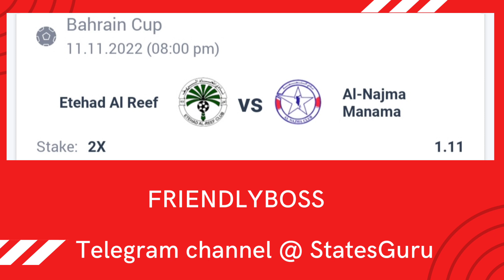Today Football predictions 11/11/2022/ SOCCER PREDICTIONS/ BETTING TIPS#betting 1xbet@Bet Friendly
FOOTBALL PREDICTIONS TODAY FREE 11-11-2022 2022.
prediction football
prediction match
Predictions football today 11 NOVEMBER 2022
South America Prediction
BrazilSerie APredictionPrediction
today's winning soccer betslip, today's predictions football, today's football prediction,Today's Fixed Match Free | Safe betslip 1prediction 11/11/2022| Daily Football Predictions,
FREE BETTING TIPS: 2prediction 0prediction/1prediction 1prediction 11/11/2022 |DOUBLE CHANCE| UNDER & OVER |TODAY'S FOOTBALL BETTING PREDICTIONS,BETSLIP  ~ TODAY FREE BETTING TIPS // FOOTBALL PREDICTIONS,How to ALWAYS win with Football Betting !, 5 MATCHES BETTING TIPS WITH 1 BIG ODDS 100% FREE FOOTBALL PREDICTIONS,
Today's Football Predictions Best Betting Tips For Today Over 100% wining Rate, FOOTBALL PREDICTIONS TODAY|BETTING TIPS|HOW TO WIN BET|BETTING STRATEGY|
|sure win bet predictions|soccer prediction 100 win|football prediction for
pronostic foot
today football predictions
win bet
bet analysis
fixed matches today
football betting
football predictions
prediction football today
pronostic foot aujourd
today betting tips,
today's football prediction,